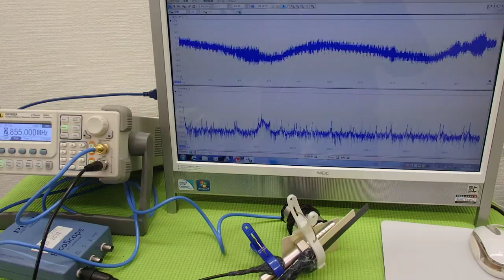オリジナル（超音波）実験 ultrasonic-labo